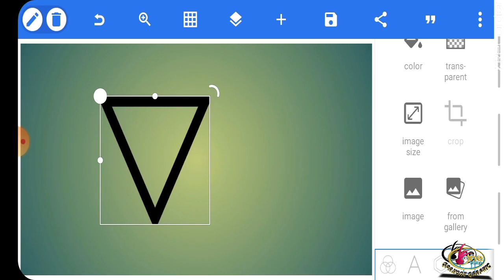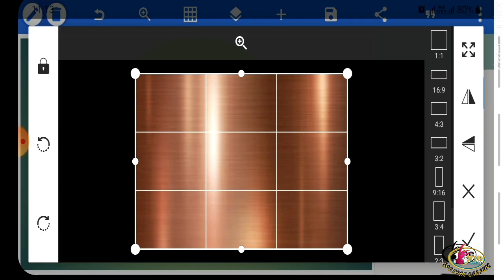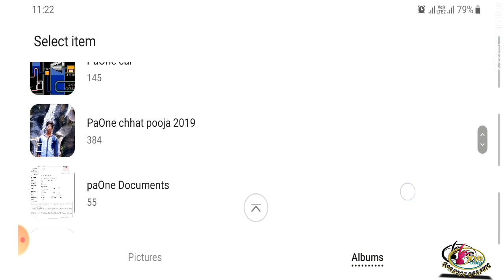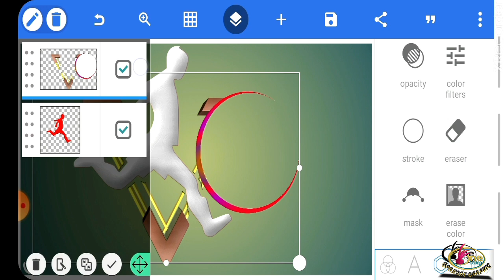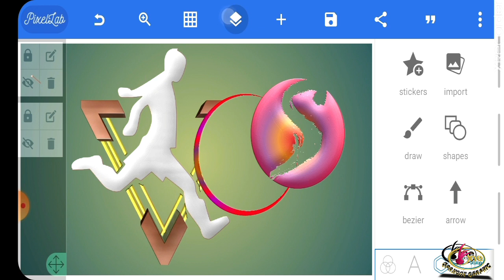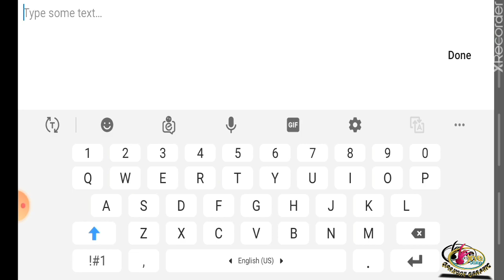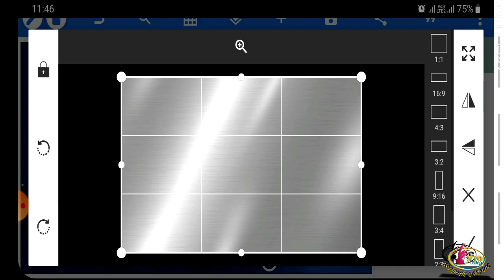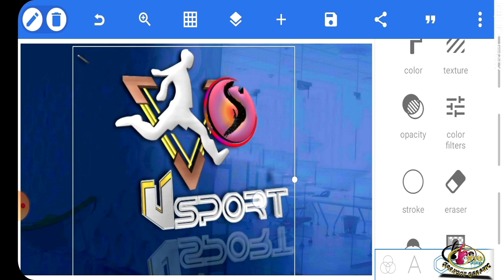How To Make A ".V Sport." 3D Logo designing On Android-Pixellab Tutorial ||Process step by step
Hi everyone,
I am PaOne...
gpakOne Design.

👉This video we will learn how to create 3D logo.Learn to make logo, learn your mobile...

👁Presentet V Sport logo .

✅Social Media connect...📡..

Logo design pixellab android app.ò